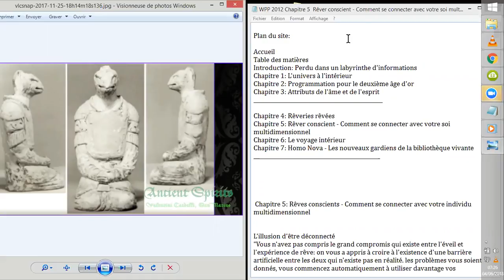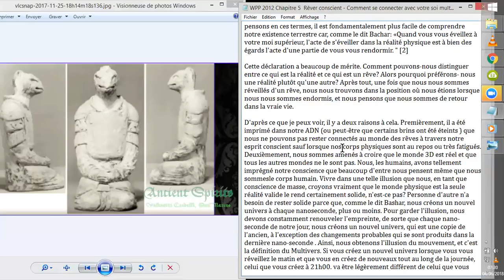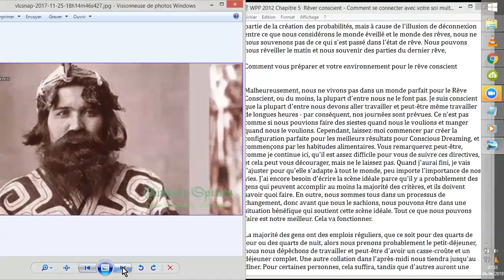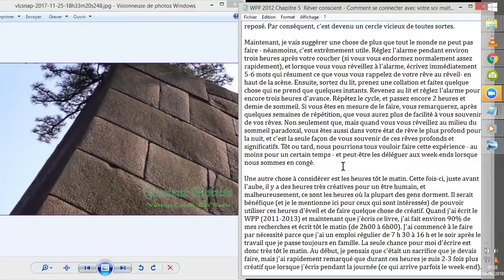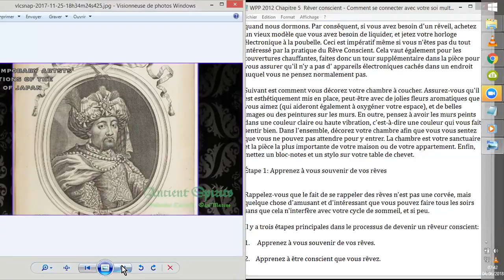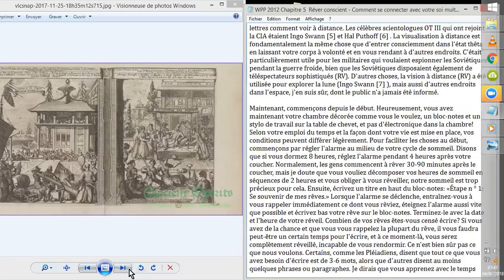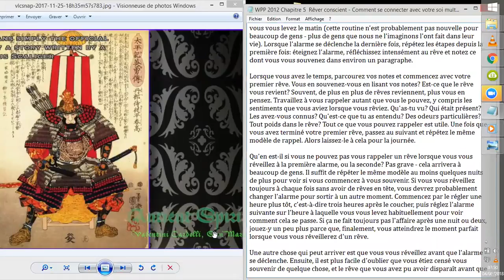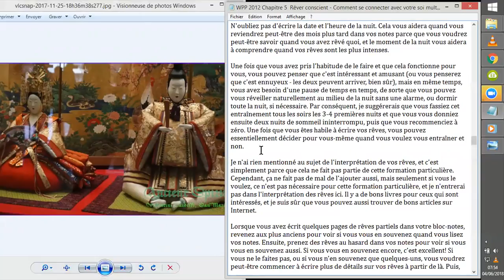Wes PENRE Papers MANUEL pour la NOUVELLE ÈRE #5.1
Je "lis" ici le premier paragraphe du 5ème chapitre, du livre intitulé : APRÈS 2012 : MANUEL pour la NOUVELLE ÈRE
Documents html et PDF gratuits